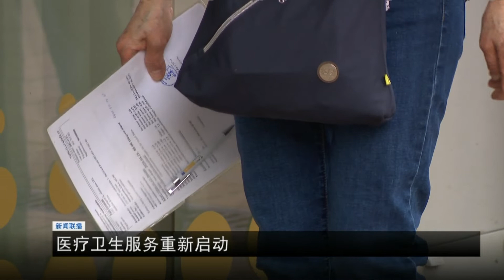匈牙利新闻联播